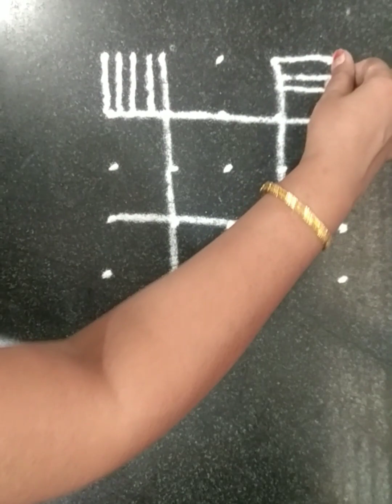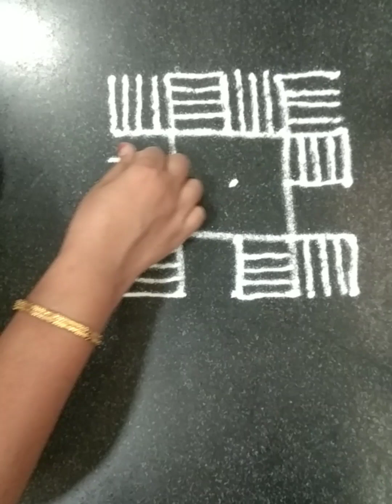Friday / Margazhi / Thaipoosam / Padi Kolam / Muggu / Geethala Muggulu with easy steps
Friday / Margazhi / Apartment / Thaipoosam / Padi Kolam / Muggu / Geethala Muggulu with easy steps